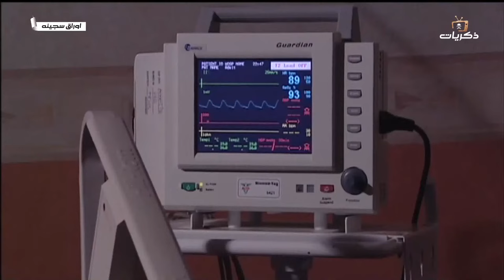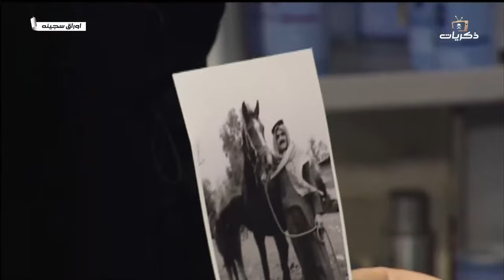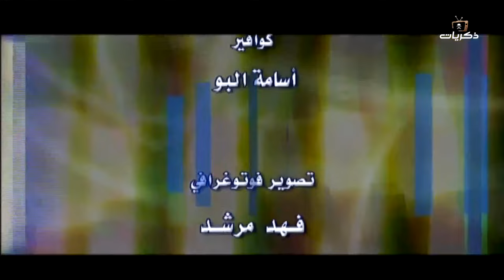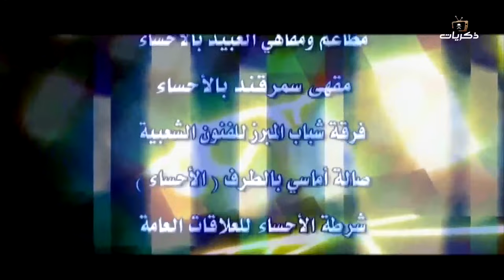مسلسل أوراق سجينة الحلقة الخامسة